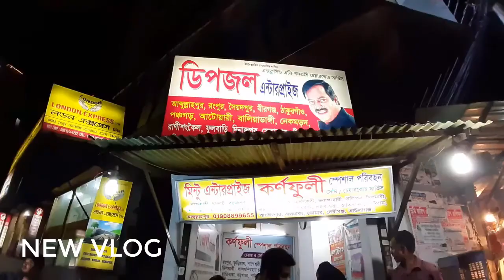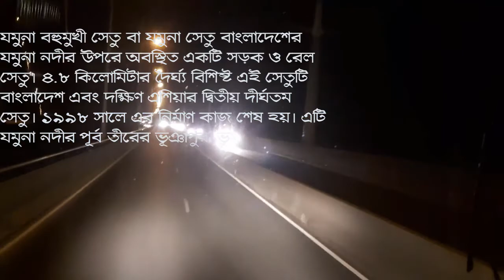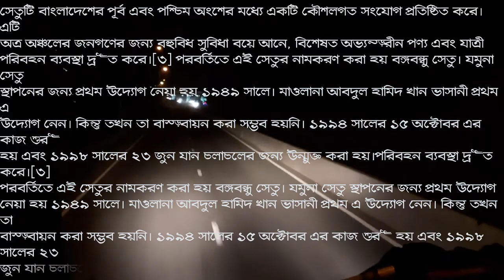চলুন উত্তর অঞ্চল ঘুরে আসি || Dhaka To Lalmonirhat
You can use Bensound's music available under the Creative Commons License (with the black download button) in your multimedia project (online videos, websites, animations, etc.) for free as long as you credit Bensound.com. Examples of proper way to credit us: "Music: or "Music: « Song Title » from Bensound.com"
You cannot:
You cannot Claim our music as your own.
You cannot Register our music in any store/platform.
You cannot use our music for Audio Podcasts or AudioBooks.
You cannot make music, song or remix with our music.
You can use our music for Facebook videos but you cannot registered them to the Facebook Rights Manager Service (that will keep other users to use our music).